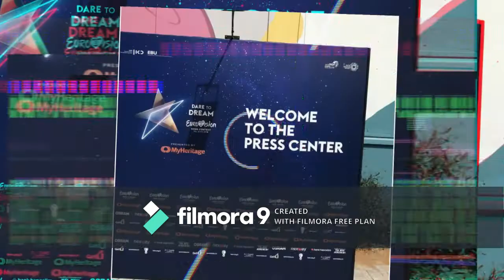Melodifestivalklubben spekulerar semifinal 2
Hör vad klubbens egen impromptu jury tycker om första semifinalen! Vi tror Azerbaijan, Sverige, Ryssland, Nord-Makedonien, Schweitz och några andra. Vi har olika syn på hur det ska gå för Armenien, Danmark, Norge och Albanien.